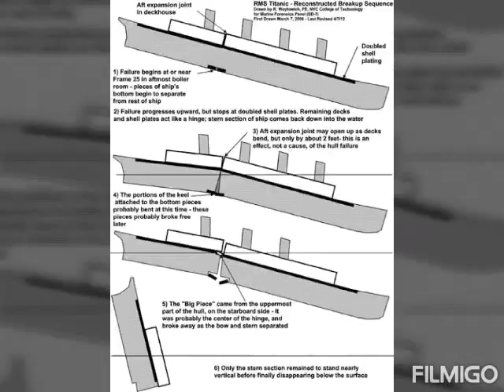Rms titanic tribute